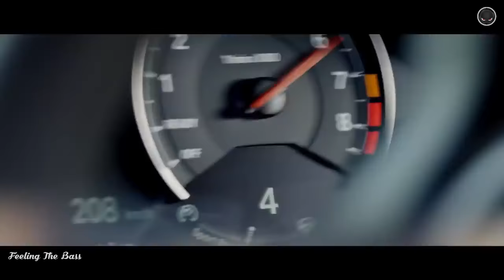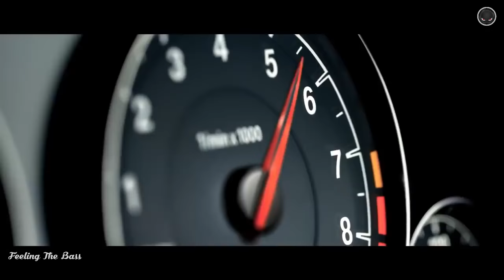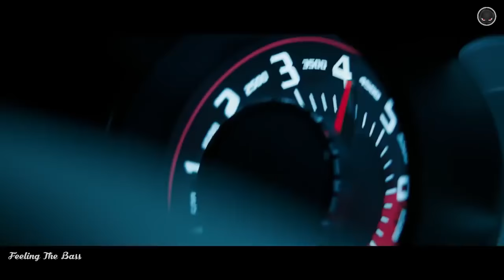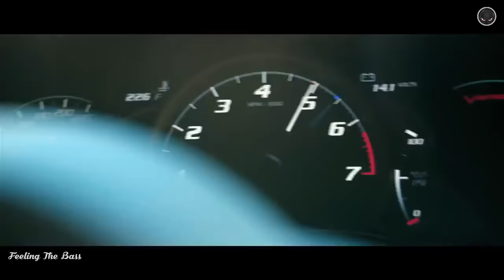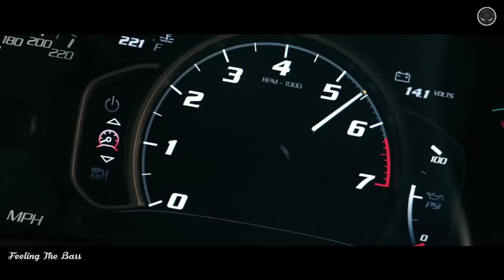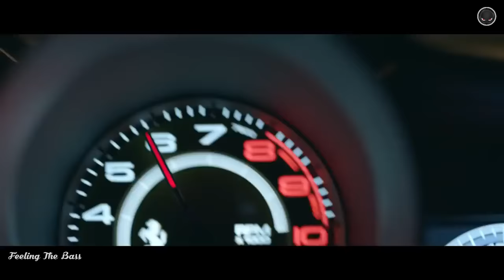The spectre vs See your Face _ Alan walker 2018 | BASS BOOSTED : CAR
Cho Tui xinh Đăng ký một lai nhe ban